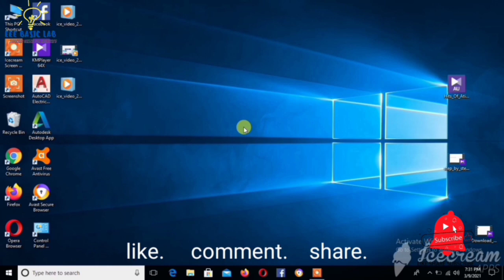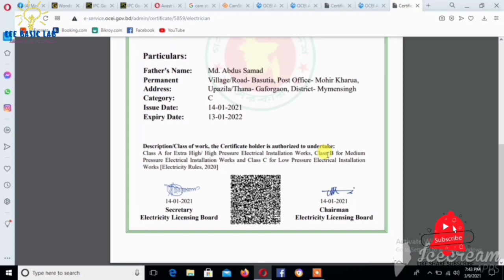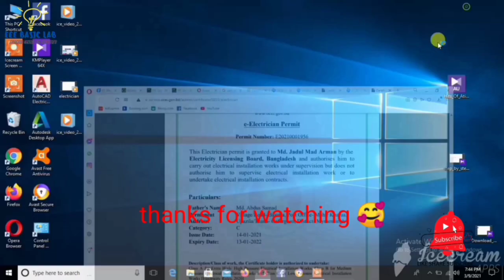How to Download ABC Licence/ permit_ খুব সহজে ডানলোড করুন ইলেকট্রিশিয়ান অনলাইন পারমিট 2021_ jahid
ভালো লাগলে like.  Comment.  Share. করবেন।

ধন্যবাদ ☺️🥰

Background music 🎶: YouTube audio studio

Video creator: Jahid Hasan